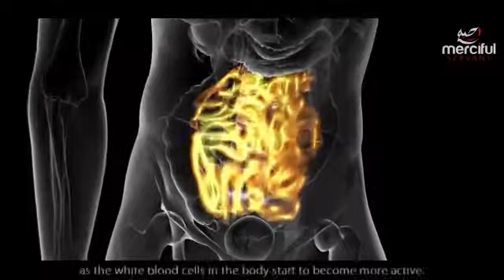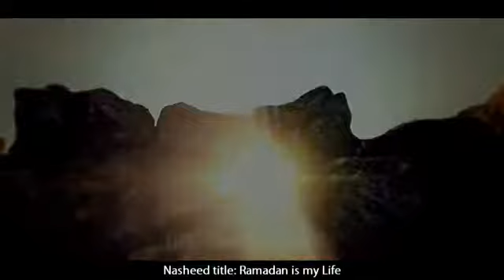Benefits of Fasting in Ramadan | रोज़ा रखने के फायदे